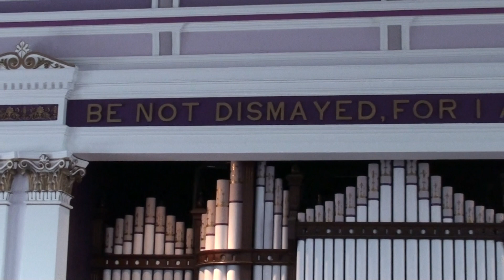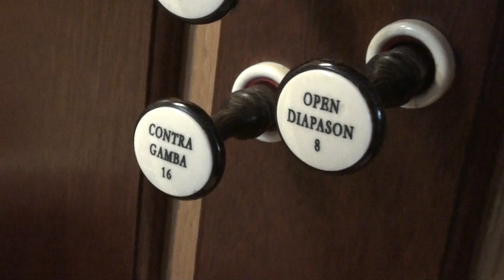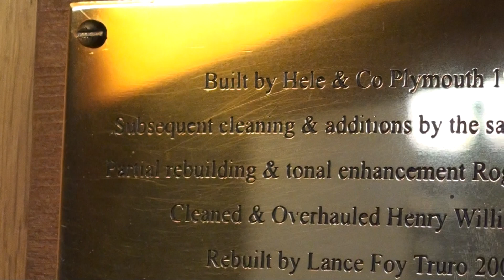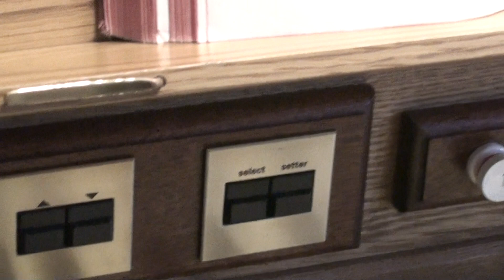The Organ in Helston Methodist Chapel Cornwall,17/04/13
This organ built by Hele of Plymouth 1901,a fairly large two manual,replaced a much earlier instrument by Forster & Andrews of Hull,which went to a chapel near Hayle,Connor Downs,when that chapel closed 20 years ago organ was scrapped also,On this current instrument Roger Yates organ builder carried out a partial rebuild around 1938,Henry Willis undertook an overhaul in 1972 & Lance Foy who undertakes the regular maintenance of the instrument carried out some remedial work in 1995 in conjunction with the reopening of the church,when the present chapel had major improvements done to it, i e a new floor was put in raising the whole of the worship area,In 2004 the organ was again overhauled & rebuilt,electric action was added & some improvements,£35,000 was spent altogether.